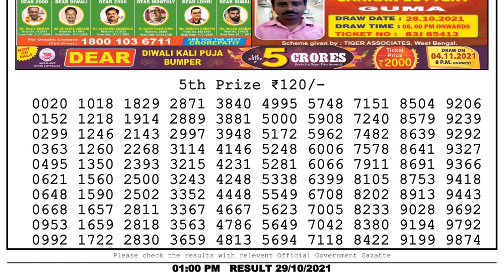Nagaland Lottery Sambad Result | Dear Lottery